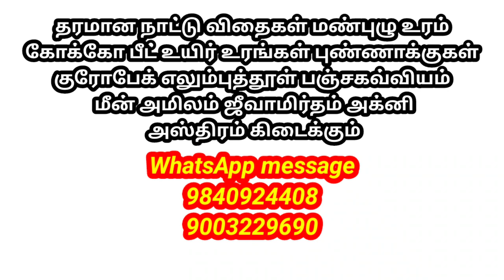மாடித்தோட்டத்தில் மாஸ்சான அறுவடை . அனைத்தும் நாட்டு ரகங்கள்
தரமான நாட்டு விதைகள் மாடித்தோட்ட பொருட்கள் கிடைக்கும்
WhatsApp message